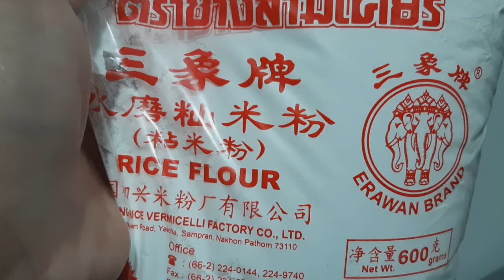How To Make Raddish Cake | Turnip Cake | Chinese Cooking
Ingredients: Shredded Raddish
                          dried prawns(Minced it)
                           chinese sausage(minced it)
                           rice flour
                           wheat starch
                            water ,salt sugar
Watch how the method prrpared.